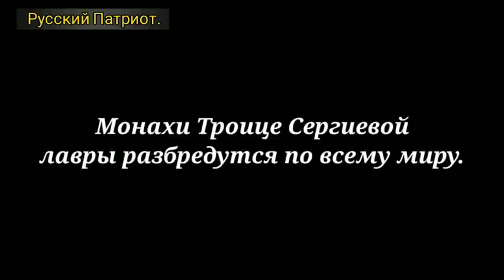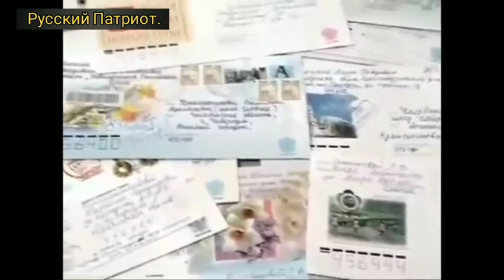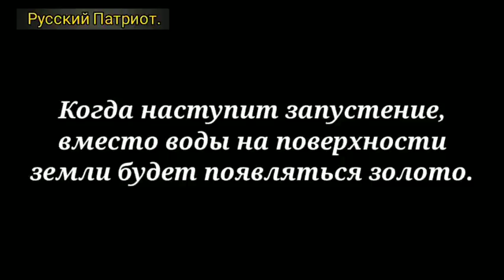Времена будут хуже, чем при Сталине. Весь мир погубит выгода.Сокр. версия 2-го фильма Русский ангел